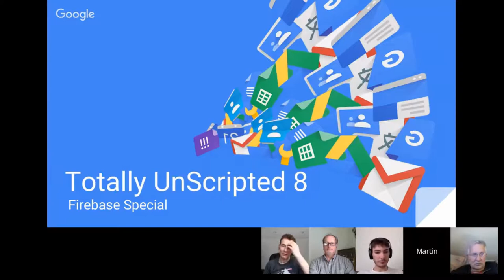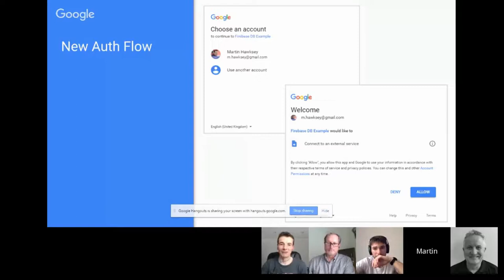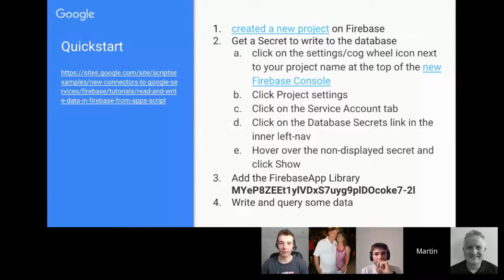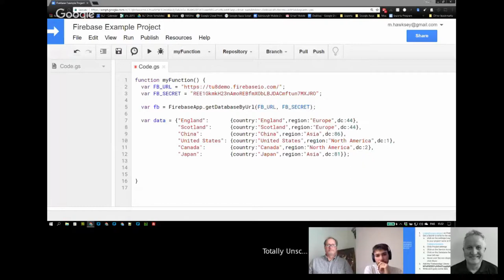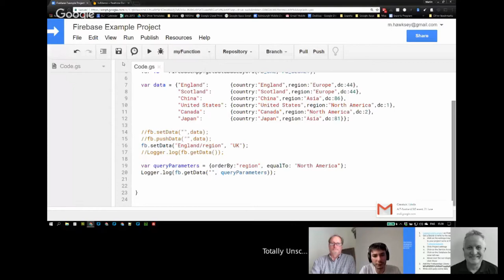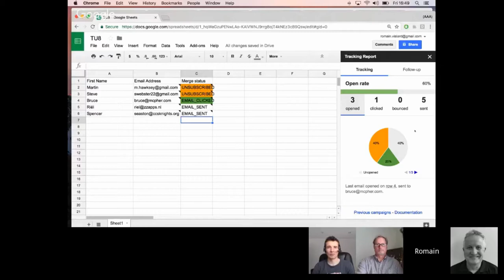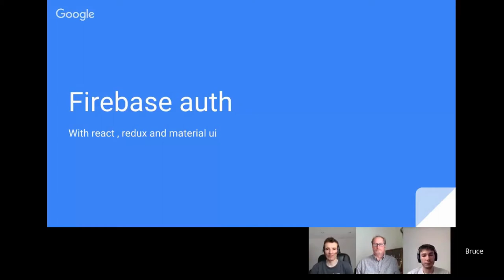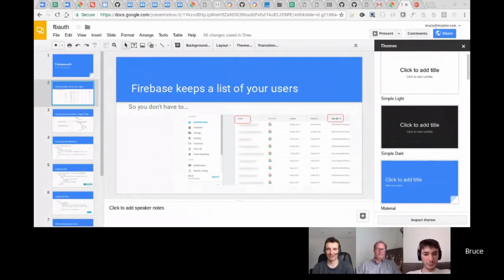Totally Unscripted: Episode 8 - Firebase Special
In this episode of Totally Unscripted we have a Firebase Special.  Firebase, which is now a Google product, provides a suite of features  including real-time databases, hosting and authentication designed to make it easier to develop mobile and web applications. In this episode Martin Hawksey demonstrates the basic setup of a Firebase Database for use in Google Apps Script. We are joined by Romain Vialard who demonstrates how Firebase Databases are used in the Yet Another Mail Merge (YAMM) add-on for real-time reporting of email opens and interactions by using the Apps Script HTMLService and the Firebase JavaScript SDK. In our final example Bruce Mcpherson demonstrates how the JavaScript SDK is also used with Firebase Authentication in Ephemeral Exchange (EffEx).